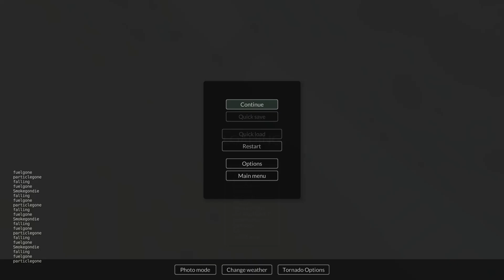Destroying Helicopters With Cars ! (Teardown)